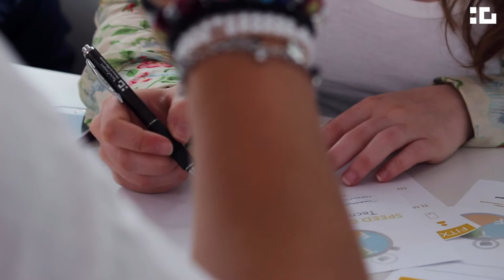Speed Dating TFG Tecnocampus